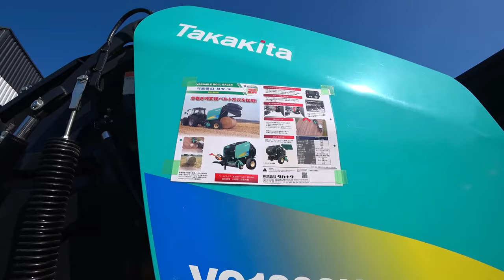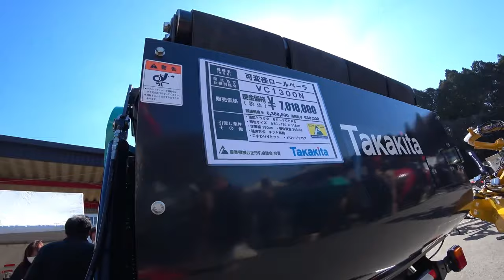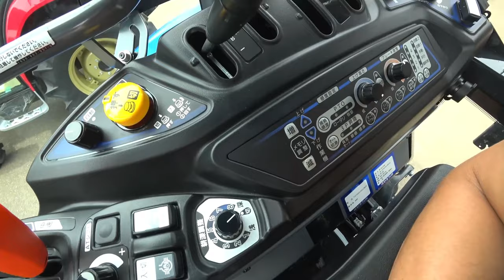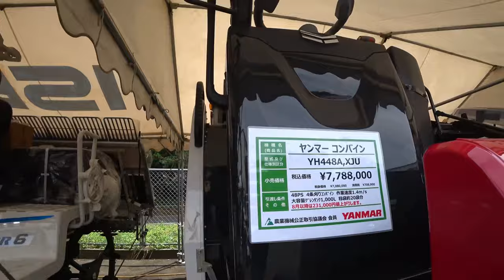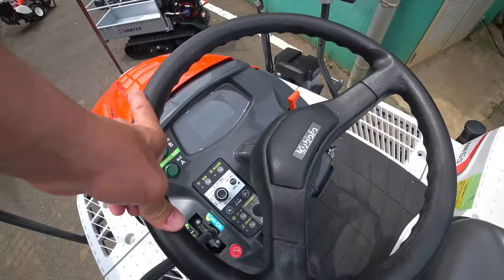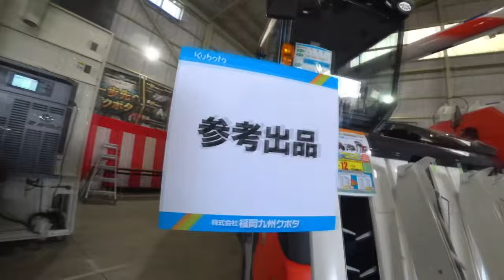【会社員実家農業手伝う】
4Kで見たい方はタイトルを検索してくださいね。
【特集】農業トラブル　超倒伏田4条刈りコンバインで稲刈り中、米排出作業がヤバい【農機具】

1超倒伏田4条刈りコンバインで稲刈り中、米排出作業がヤバいER470コンバイン！

2コバシ5メートル超えはデカい大規模農機具展示会アタッチメント編

3小規模農機具展示に中古コーナーで見つけたお得なもの！

4クボタDRシリーズ一気見せ4条刈りから7条刈りまでマジヤバイ・・・